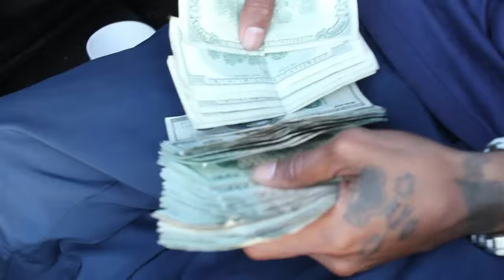Battlefield Pierre Feat. BFBG-- My Flag (Official Video)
Battlefield Pierre FEAT. ZAK KNIGHT,LOUD PACK,BIG HURP,601GRIND,TERRY RD, TANK